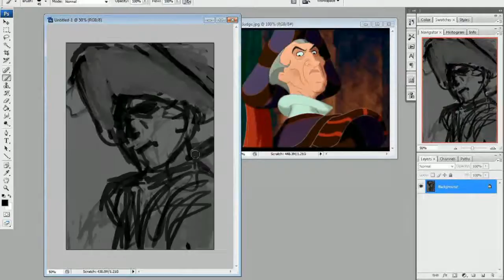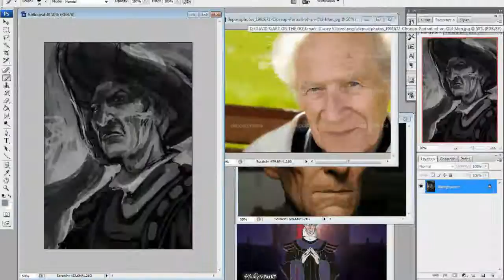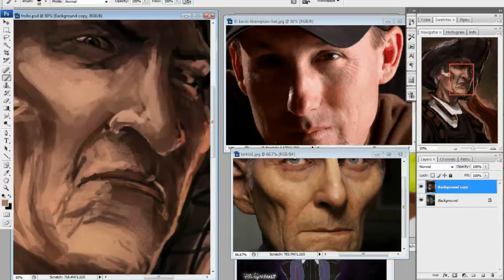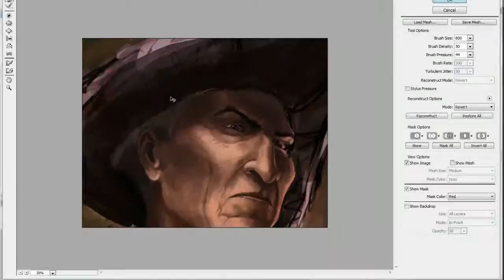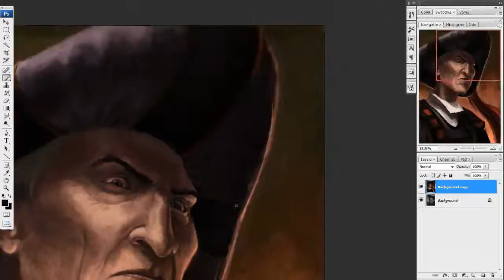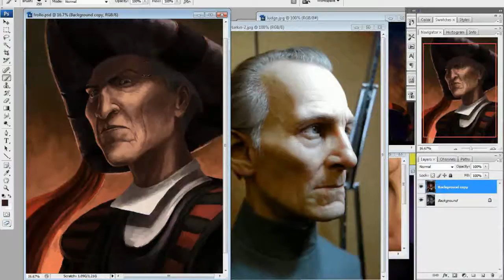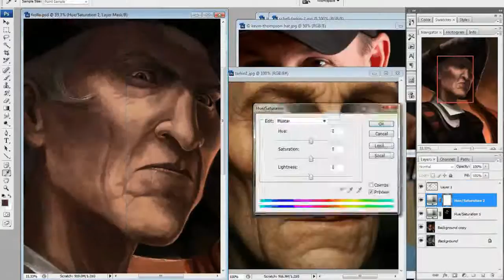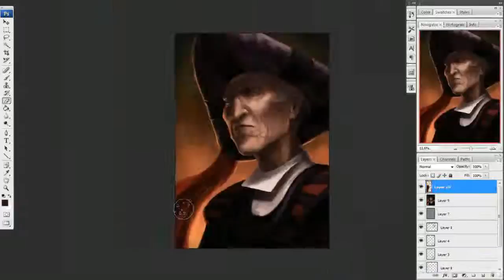Claude Frollo - Painting Procss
For CGPintor's Disney Villains Art Jam.
Character from Disney's The Hunchback of Notre Dame.

Always wanted to paint an old man.. I also hated this villain so much... so yeah.. here's Frollo...

It was good practice :D

Style inspired by Dave Rapoza's works. Cheers!

Here are a few relevant tips for digipainting stuff like this:

-The first few minutes are the most important. Have a solid drawing. Decide the composition and lighting at this stage. No need to put color at this stage unless you are doing a speed painting.

-Layout your colors as fast as you can and just keep on adding and adjusting it til it looks right.

-For skin bumps or textures. Create a new layer on top with only the shapes that you want to emboss. I splatted a few dots on this layer and then I colored it the same as the lightest part of the skin. Duplicate this layer and nudge it to the direction of the lighting by around 2-3 pixels then change it's color to the darkest part. Merge these two layers and manually remove any repeating patterns or lighten it if it's too strong and noticeable.

-Don't be afraid to put mixed colors in your background just to add interest. Just take note of the color theories.

-When in doubt, use rim lights.

Did this in around 4-5hrs.

For more of my art please check out my site! Thanks!

and like my faceboook page!